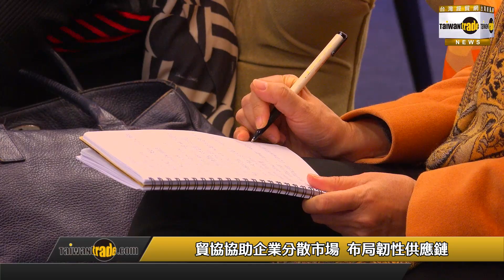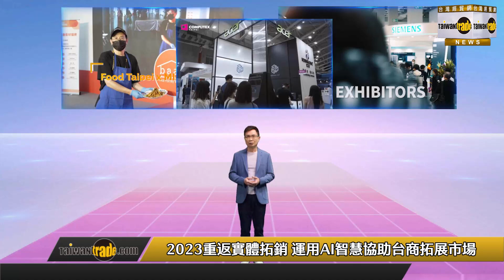貿協2023年度記者會 鎖定4大市場助台商拓銷出口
外貿協會董事長黃志芳在12/29舉行的「2023年外貿協會年度記者會」中表示，全球正面臨30年來未有之變局，為了協助臺灣企業分散市場、布局韌性供應鏈，2023年貿協將鎖定美國、日本、新南向、中東四大重點市場，除籌組旗艦團前往新設據點之美國達拉斯、中東利雅德開拓商機及辦理台貿中心開幕儀式外，並將在日本舉行大型臺灣形象展，同時新南向臺灣形象展及26項臺灣國際專業展，也將全面重返實體展出。

黃志芳指出，2022年一年內，新冠肺炎大流行、俄烏熱戰、美中冷戰、美元飆漲、能源結構失調以及氣候變遷等事件接續而來，造成總體經濟劇烈震盪，全球化的和平紅利不復存在，世界不再是平的，國際總經、地緣政治、產業基本面等三個因素，主導未來經濟發展。

黃志芳表示，面對自1970年以來50年趨勢的大反轉，企業要有長期作戰的準備，貿協將與企業合作，在全世界開疆闢土。為此，2023年貿協關注的方向包括：全面恢復實體會展和全球交流活動，關注國際韌性供應鏈布局及電動車、元宇宙及ESG發展趨勢，並強化數位科技，幫助企業精準行銷全球，另地緣政治與國際總經變化亦是貿協關注的焦點。

黃志芳在記者會最後表示，不管在什麼年代，貿協都是臺灣企業的最佳夥伴，如今是地緣政治動盪的年代，貿協的責任更加巨大，未來貿協將與企業攜手合作，為臺灣爭取最大商機。

►台灣經貿網免費諮詢專線:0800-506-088